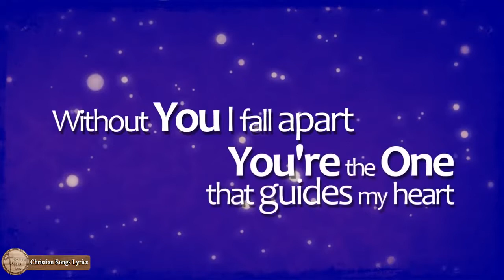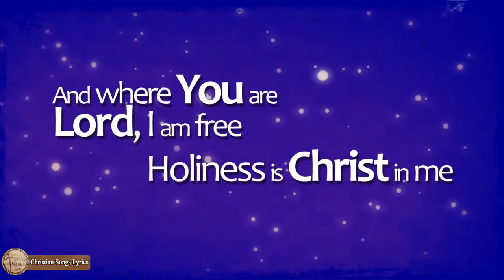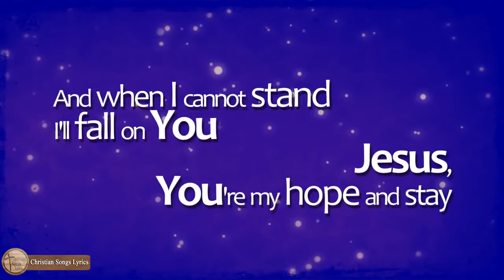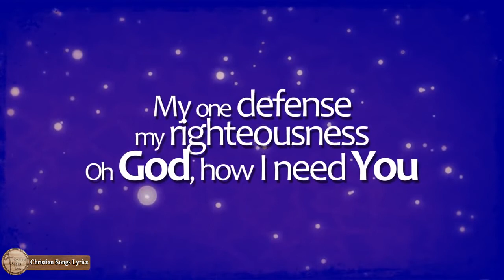Lord, I Need You - Matt Maher- Official Lyrics Video - New Christian Songs Lyrics 2019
When I cannot stand I'll fall on You